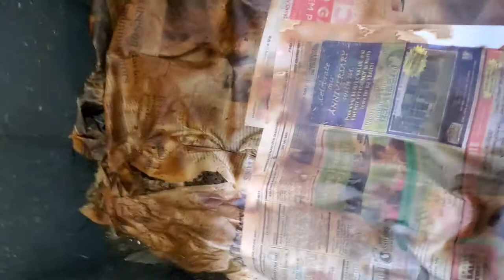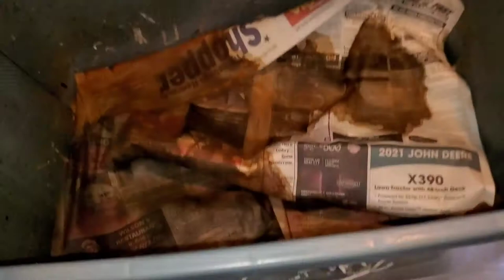Types Of Composting Worms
Types Of Composting Worms. There are blue worms mixed with my red wigglers worm farm.

If you want quick and simple information about building a worm farm, then please click here to order the book Worms Eat My Garbage by Mary Appelhof today

Musician: InShot